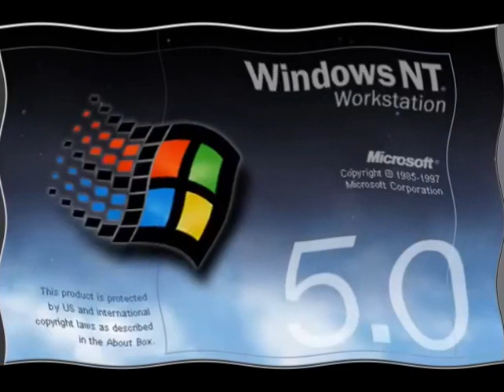(REQUESTED) Windows Startup and Shutdown Sounds in Swist Major